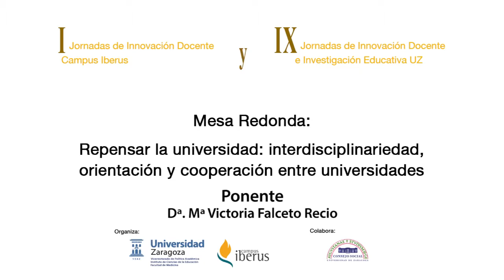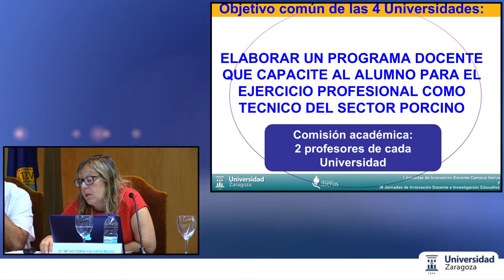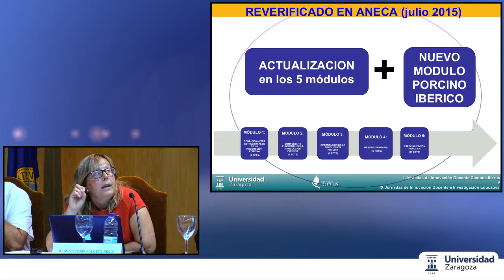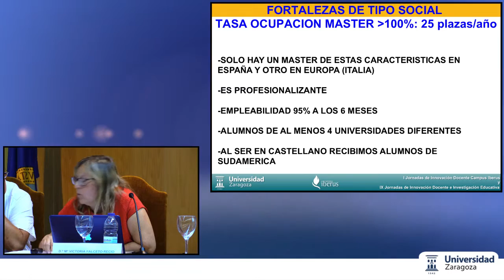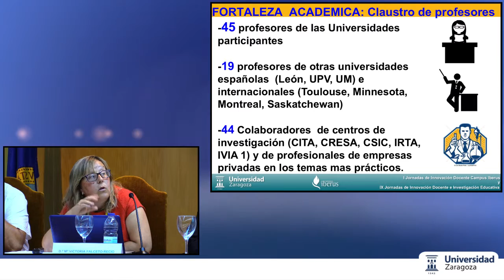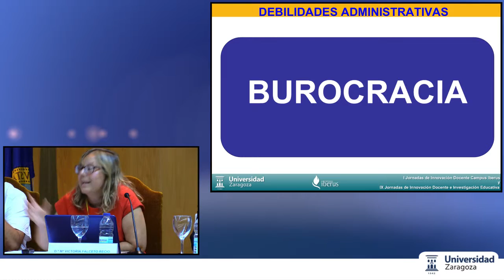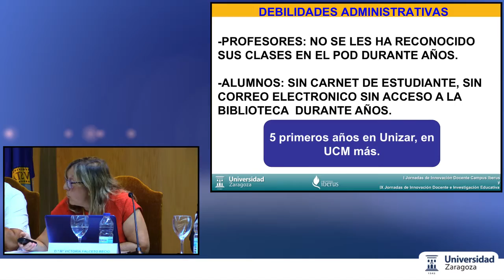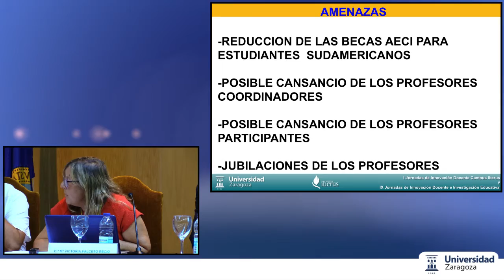Jornadas Innovación Docente 2015. Mesa Redonda: Dª. Mª Victoria Falceto Recio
Mesa Redonda: Repensar la universidad: interdisciplinariedad, orientación y cooperación entre universidades.

Ponente: Mª Victoria Falceto Recio. Universidad de Zaragoza.

I Jornadas de Innovación Docente CAMPUS IBERUS.

IX Jornadas de Innovación Docente e Investigación Educativa Universidad de Zaragoza.

17 y 18 de septiembre de 2015. Sala de Grados Facultad de Medicina.